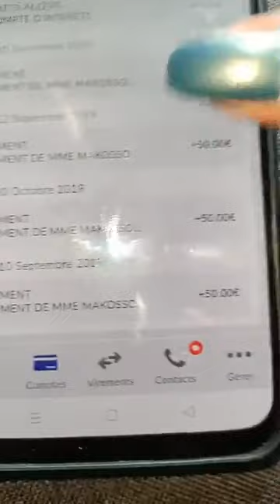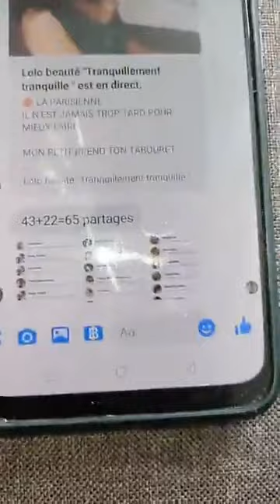🛑 LA PARISIENNE, IL N'EST JAMAIS TROP TARD POUR MIEUX FAIRE.